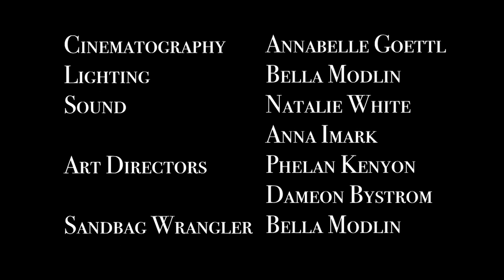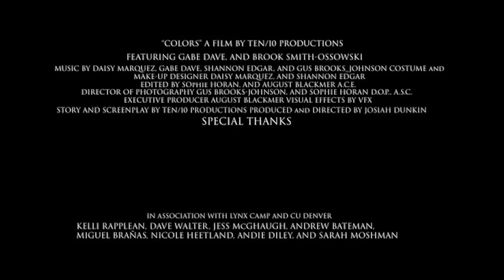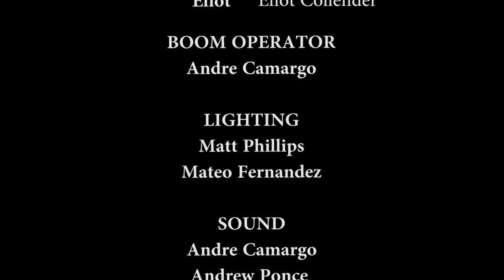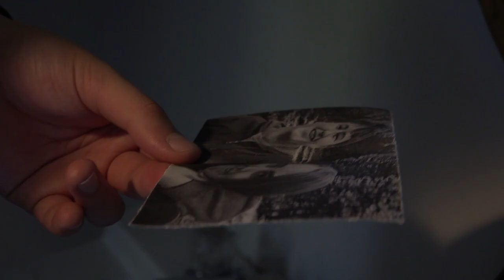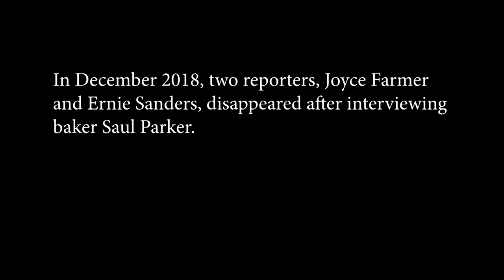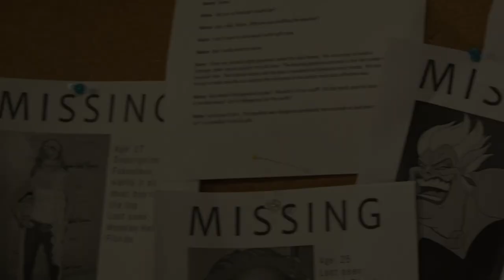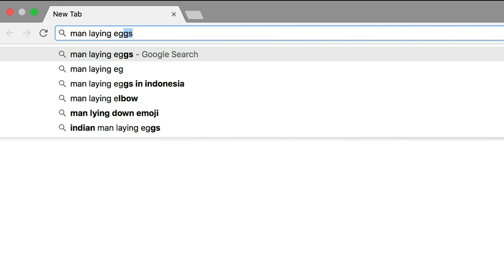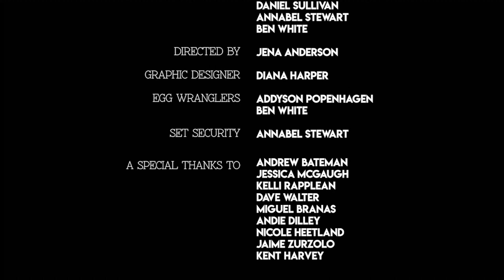2019 LYNX Filmmaking Camp- Student Films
The LYNX National Arts and Media Camps are summer immersion programs for high school students interested in music and the arts hosted on the University of Colorado Denver campus and sponsored by the CU Denver College of Arts & Media. These films are the films students made at the 2 week Filmmaking Camp.